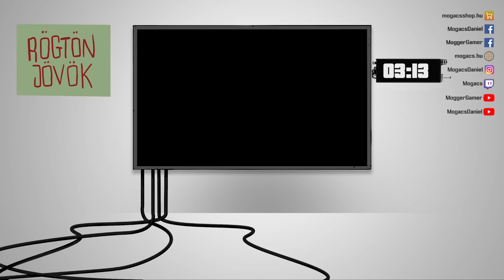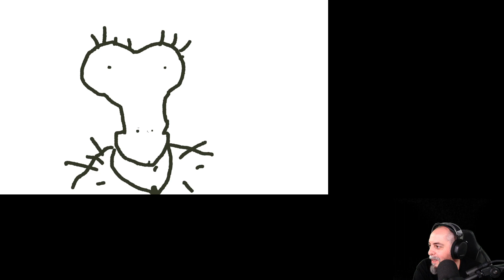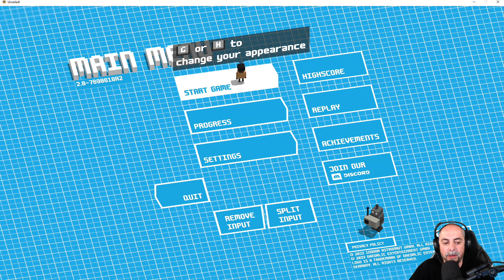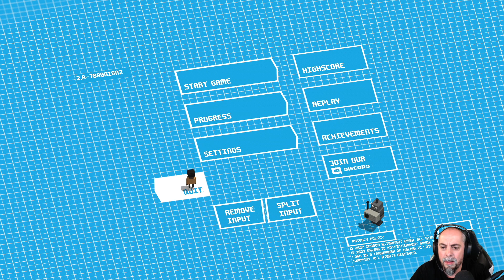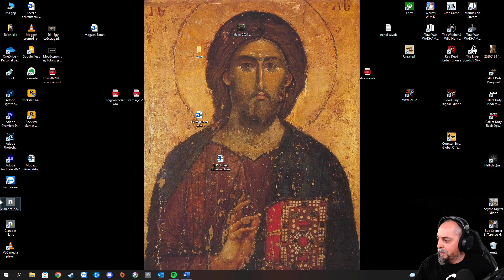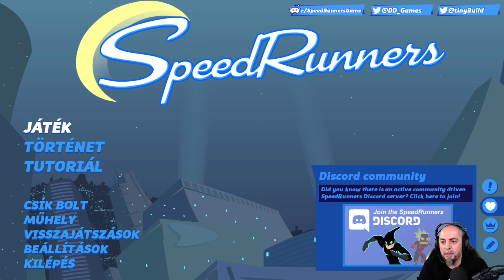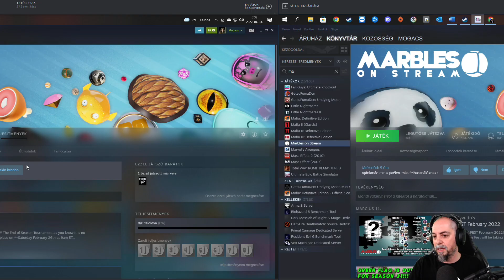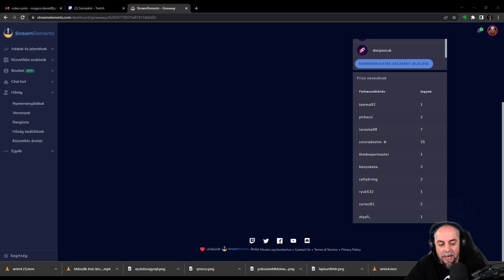2 éves a csatorna! | Születésnapi stream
Nézz be régi VOD-ok ért vagy fizess elő VIP tartalmakra itt